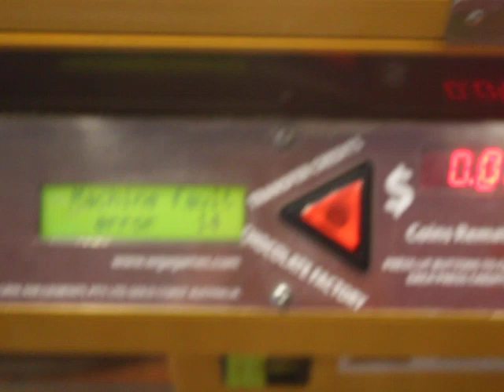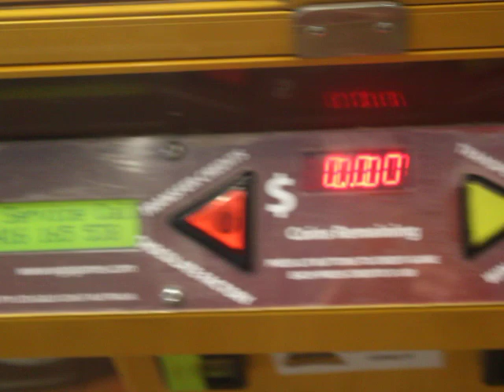Players choice claw machine @ gold rush mini golf